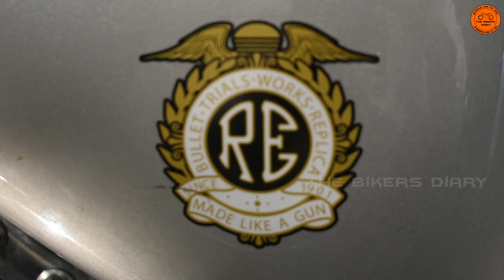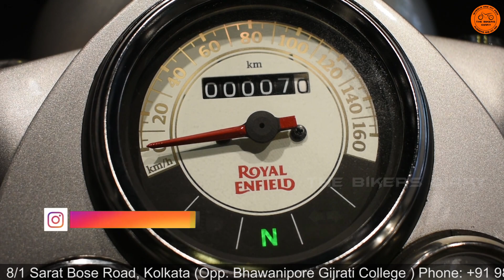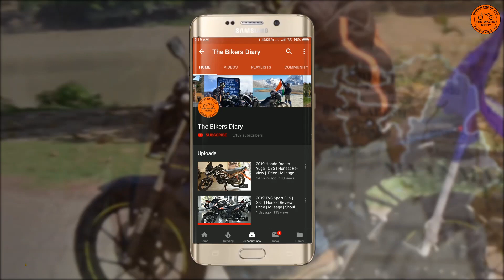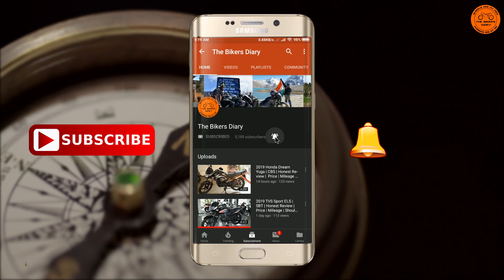Do Not Buy 2019 Royal Enfield Trials 350 Without Watching This Video | Honest Review | Price Mileage